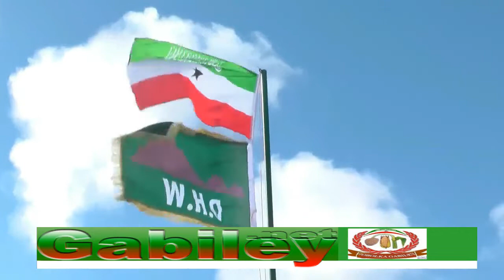Deg Deg Daawo Wajaale Oo Si Weyn Ugu Diyaargaroobasa Dabaaldega Xuska 18 May